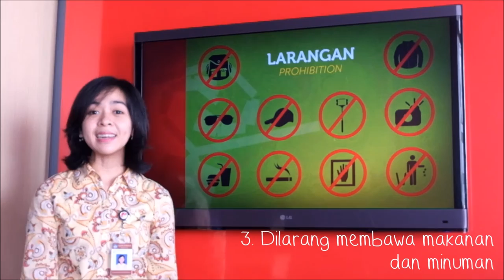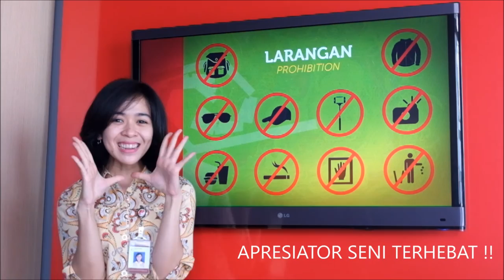Tata Tertib Pameran Tetap Koleksi Galeri Nasional Indonesia / Koleksi Negara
Pengin belajar sejarah seni rupa tanpa buku? Tentu bisa!
Kunjungi Pameran Tetap Koleksi Galeri Nasional Indonesia / Koleksi Negara, di Gedung B lantai 2 Galeri Nasional Indonesia.

Di sini kamu bisa menyaksikan karya-karya para maestro seni rupa yang dikonsep berdasarkan sejarah perkembangan seni rupa modern dan kontemporer di Indonesia. Ada aryaRaden Saleh, Affandi, S.Sudjojono, asoeki Abdullah, Hndra Gunawan, Henk Ngantung, hingga para perupa GSRB dan era masa kini.

Tapi, jangan lupa patuhi tata tertib di video ini ya!

Tunggu apa lagi, ayo ke Galeri Nasional Indonesia!
Jalan Medan Merdeka Timur No. 14 Jakarta Pusat
(seberang Stasiun Gambir)